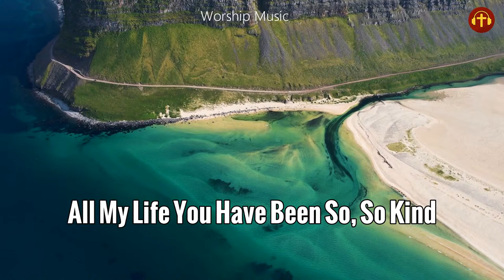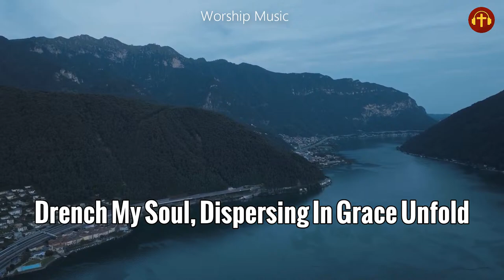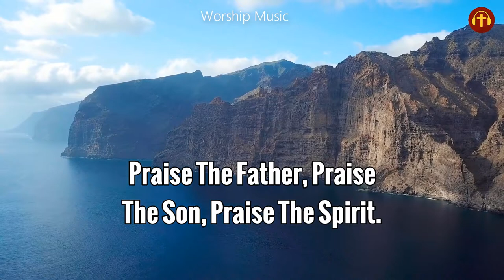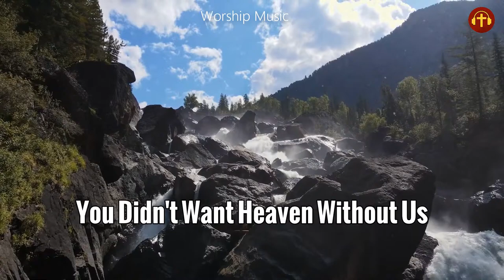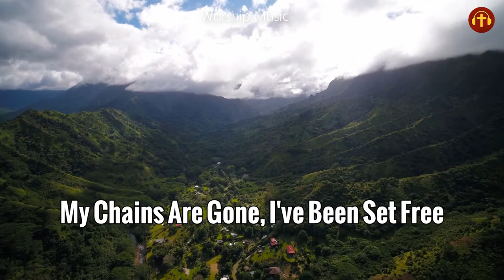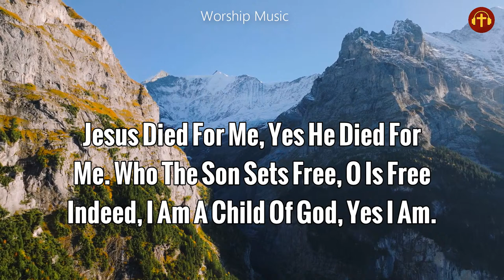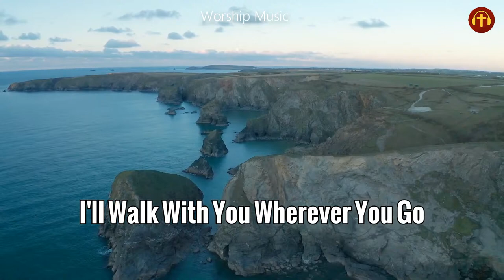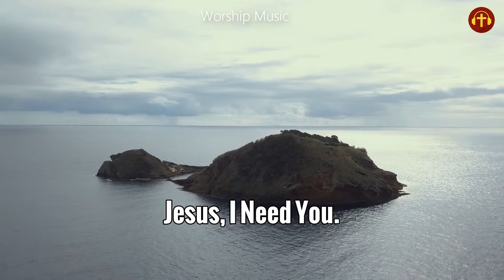Praise And Worship Songs 🙏 Best Praise And Worship Songs Playlist 🙌 Goodness Of God With Lyrics #8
🙏 Welcome to Worship Music, where we share our passion for religious music and create a space to inspire and connect with God through music.

🙏 With the main goal of providing deep and meaningful music experiences, our channel offers a wide range of worship songs from top worship artists and groups in the world. From gentle ballads to dynamic rock hits, we're building a diverse music library for you to spend worshiping, praying, and finding closeness to God.

🙏 In addition, we also provide helpful resources such as lyrics, instructional videos, and share stories about how worship music has impacted the lives of others. This is not just a YouTube channel, but also a community of worship music lovers, where we can share joy, sadness and faith together.

🙏 Let's immerse ourselves in religious music, letting the lyrics and melodies lead us on the path of faith and hope. Please accompany Worship Music on the journey to find closeness to God through music.

🙏 Thank you for joining us, and we look forward to sharing this passion with you!